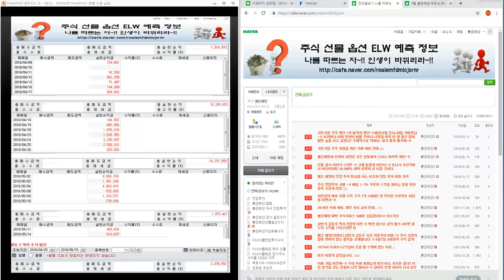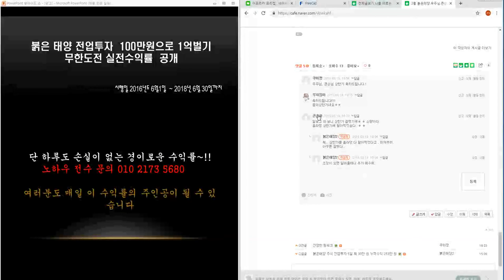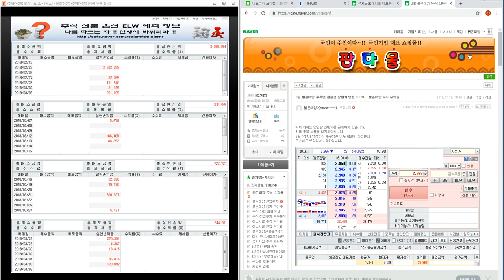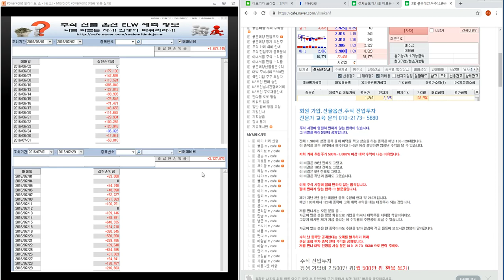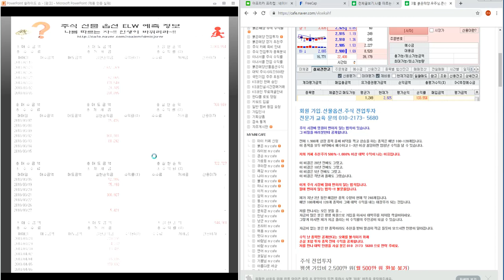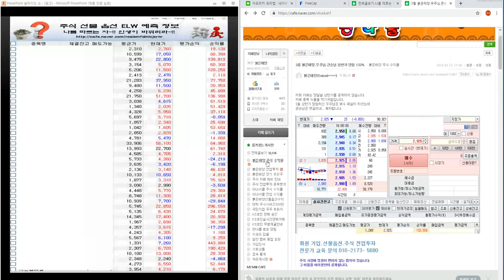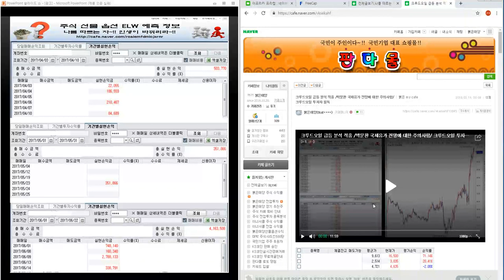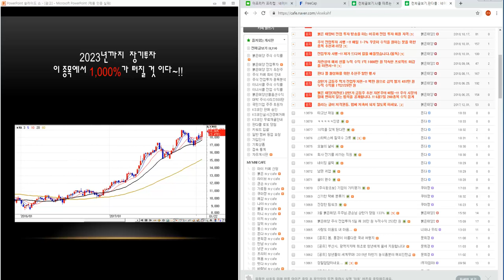붉은태양.큰손님.우주님 상한가 당첨 123% /박문환 크루드오일 분석 조심하라.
[출처] 광고3 (상한가 급등주 전문 추천) |작성자 붉은태양